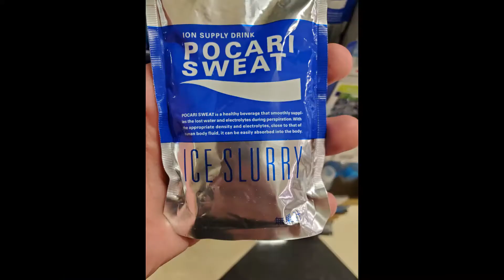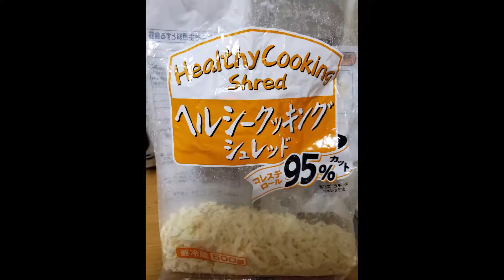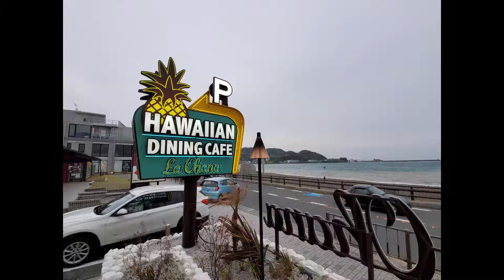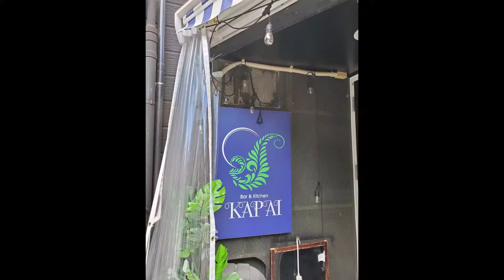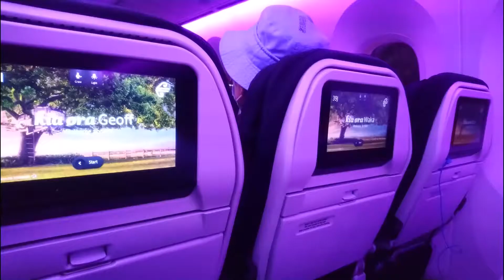a year or so